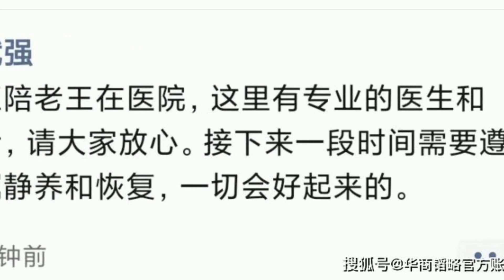斥资20亿帮上铺兄弟接盘 王兴凭何如此信任他？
2023年6月29日，就在2月份那条将中国AI创业推向高潮的“英雄帖”发布四个月后，凭借“英雄帖”和创始人的魅力一举成为此轮浪潮中估值最高的光年之外，突然就被美团全资收购。消息发出后，甚至有人第一反应误以为“这是在炒作之后，快速套现”。